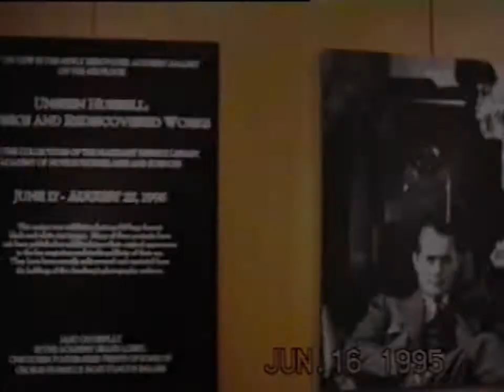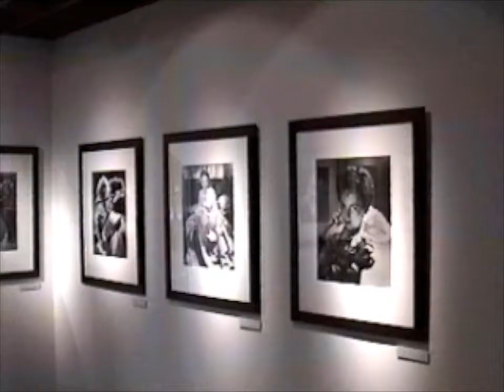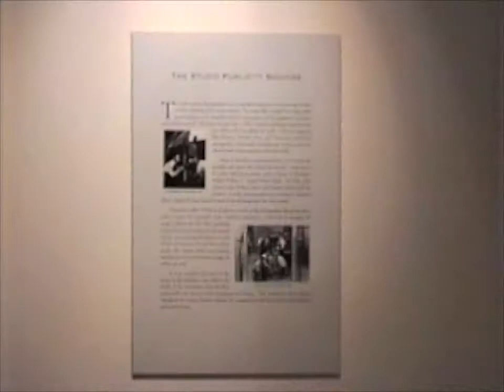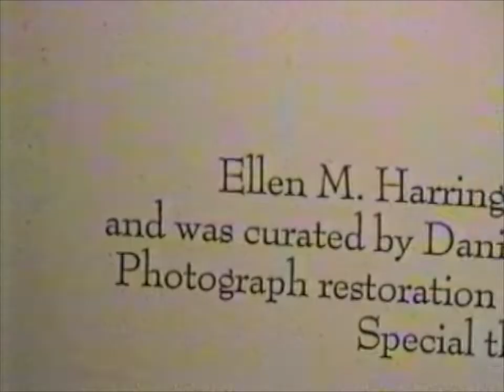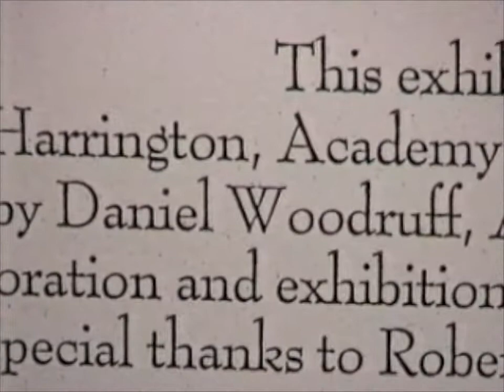Reception for Unseen George Hurrell photography curated by Dan Woodruff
Reception of unseen photography by George Hurrell at the Academy